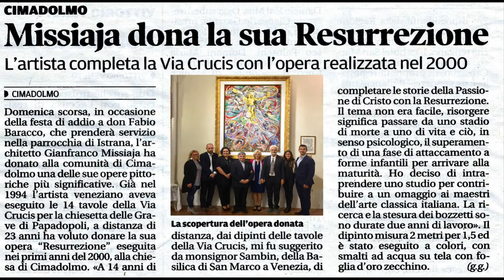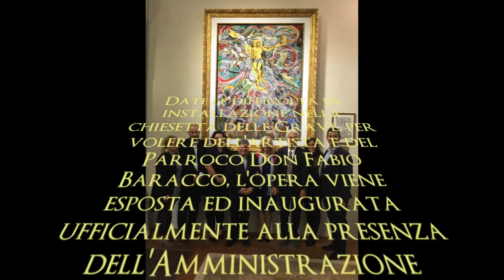Inaugurazione dell'Opera "LA RESURREZIONE" di Gianfranco Missiaja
Il 10 Settembre 2017 viene ufficialmente inaugurata nella Chiesa di Cimadolmo, in provincia di Treviso, l'opera eseguita da Gianfranco Missiaja, tra il 2002 e il 2006, donata alla Chiesa delle Grave di Papadopoli a coronamento delle 14 tavole della Via Crucis, create dall' artista nel 1994, esposte nella stessa chiesa dell'isola.

Concepita in omaggio ai Maestri dell'Arte italiana, l'opera è stata realizzata su tela in inchiostro di china e smalti ad acqua, con foglie d'oro e d'argento applicate da Maria Teresa Furlan,